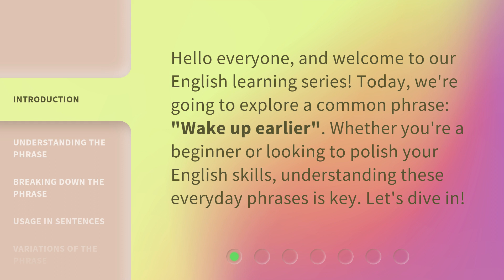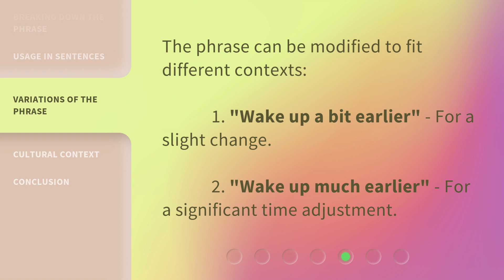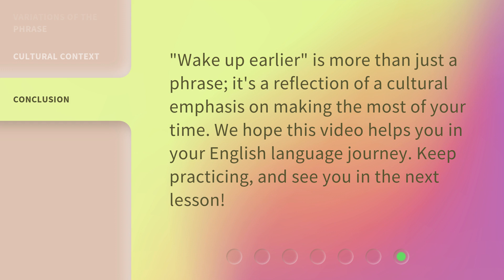Wake Up Earlier: Mastering This Everyday English Phrase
Rise and Shine: Conquer the Everyday English Phrase • Learn how to wake up earlier and master the essential everyday English phrase that will transform your mornings. Discover effective tips and techniques to start your day with energy and productivity. Don't miss out on this opportunity to enhance your English skills and improve your daily routine!

00:00 • Introduction - Wake Up Earlier: Mastering This Everyday English Phrase
00:28 • Understanding the Phrase
00:48 • Breaking Down the Phrase
01:07 • Usage in Sentences
01:24 • Variations of the Phrase
01:39 • Cultural Context